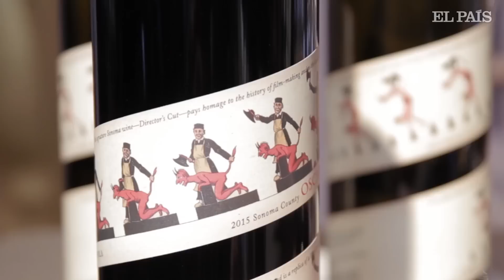¿Qué se bebe después de ganar un Oscar? | Cultura